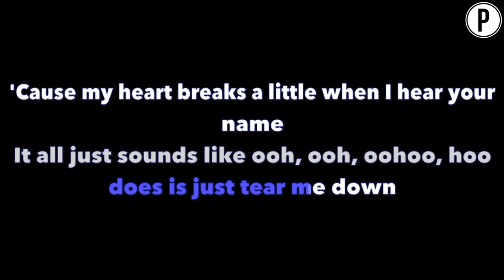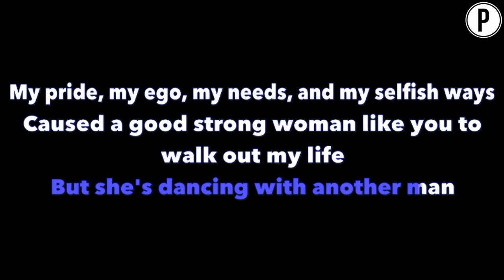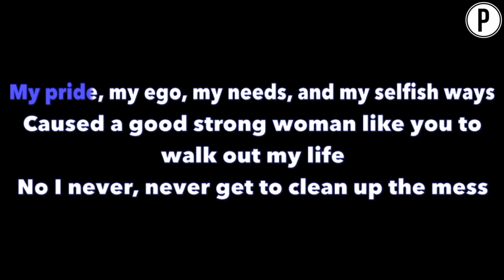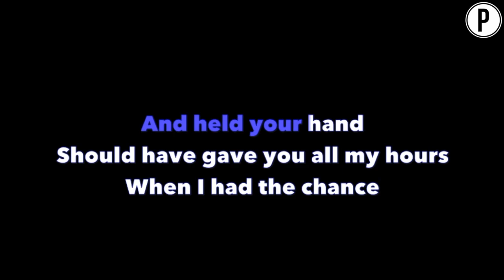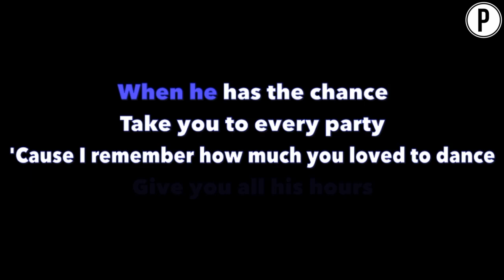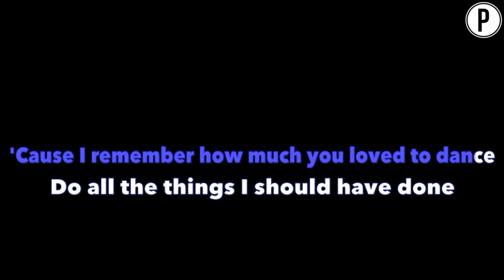Bruno Mars - When I Was Your Man Karaoke LOWER KEY Slowed Acoustic Piano Instrumental Cover Lyrics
Bruno Mars When I Was Your Man Karaoke Slowed Sad Emotional Instrumental Acoustic Piano Cover Lyrics On Screen LOWER KEY